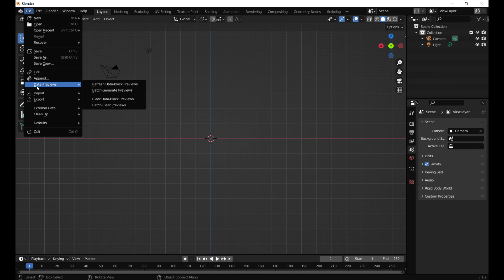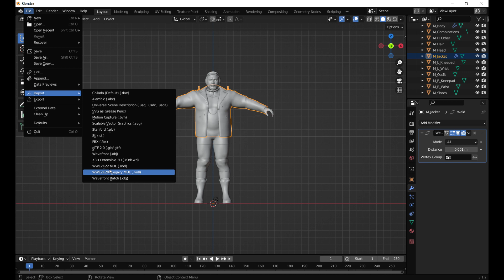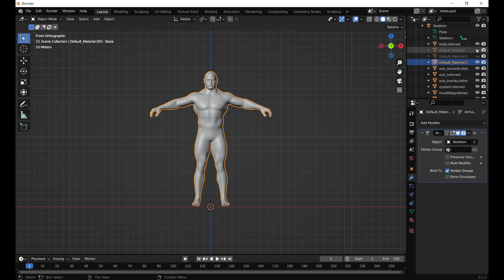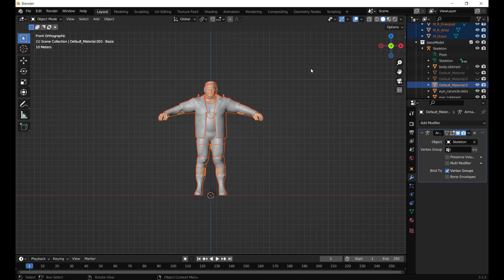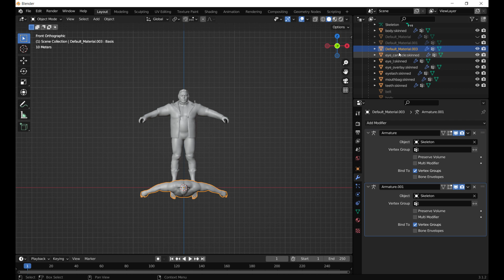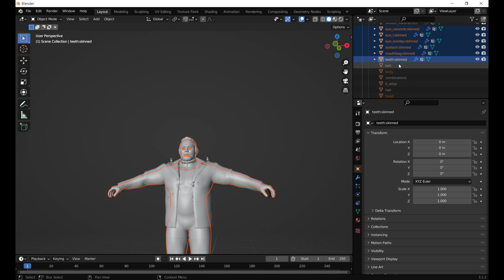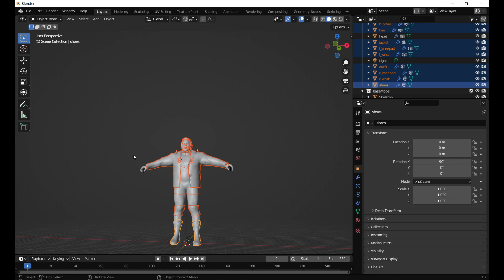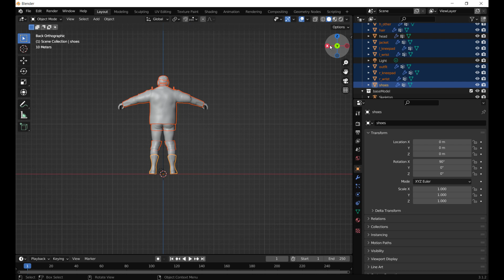WWE 2k22 Quick Rig Tutorial | Tekken57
00:00 Preparing your meshes for rigging
03:50 Preparing your source model for rigging
06:26 Running the script

This tutorial describes how to use a custom script I coded to quickly rig multiple meshes to a 2k22 skeleton.

You will need the io_scene_mdl2022 tools to be able to import and export the 2k22 models into Blender.

This script roughly rigs the meshes to the 2k22 skeleton, you may need to touch up the rigging manually using weight paints for some meshes.